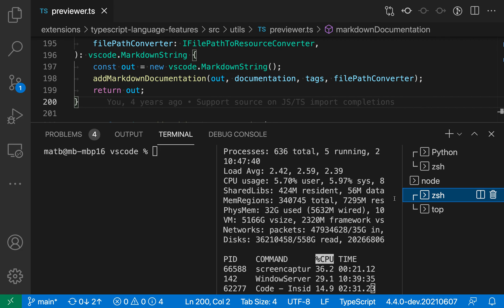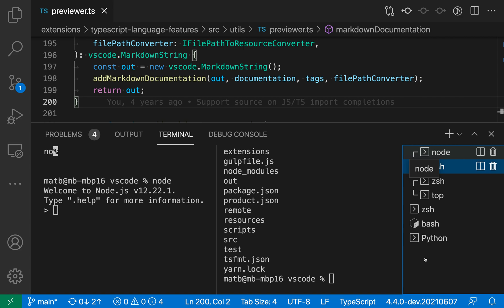VS Code tips: Terminal tabs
View and manage all of your VS Code integrated terminals with terminal tabs. These are displayed to the right side of the terminal panel by default.

You can even drag and drop tabs to move terminals around.